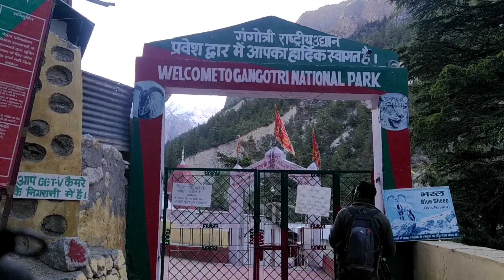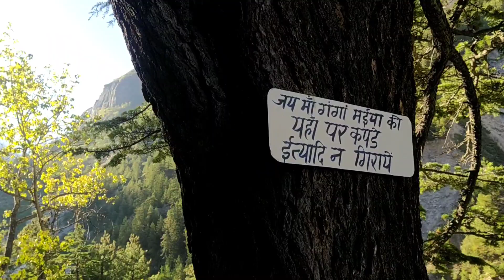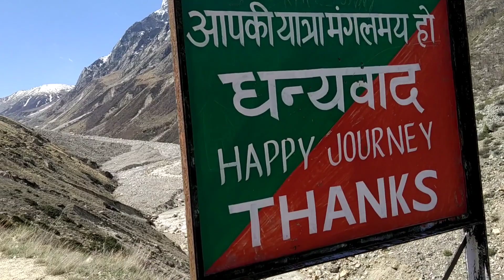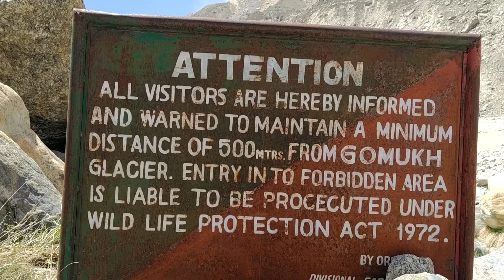Gomukh Tapovan Trek Gangotri